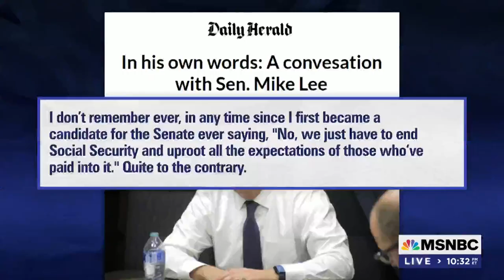Evan McMullin Is Building A ‘Cross-Partisan’ Coalition To Unseat GOP Sen. Lee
Independent Senate candidate Evan McMullin is running against Utah Senator Mike Lee, who voted to overturn the 2020 election. Evan McMullin tells MSNBC’s Lawrence O’Donnell that his race is “ground zero for the defense of American democracy.”